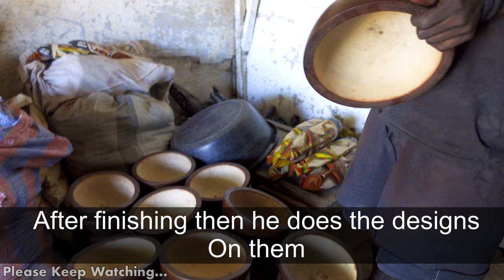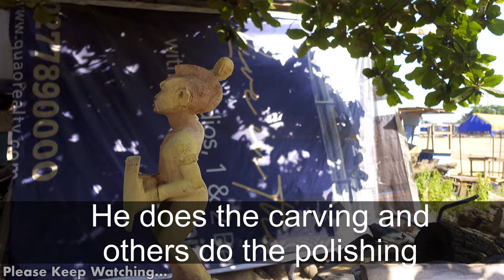INTERVIEWING MANY AFRICAN ARTISTS GHANA ACCRA ART CENTER